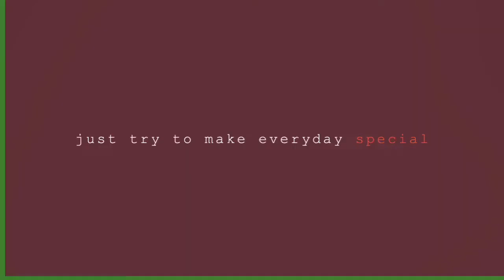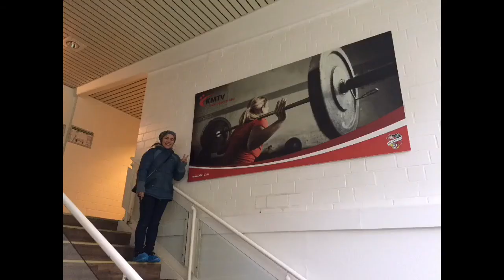KIEL, GERMANY IN 3 DAYS Tia Juana tv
# KIEL GERMANY#

Tourist Attractions

Falckensteiner Strand

St. Nikolai Church

Dein Sports Kiel

Lantern Parade

Kiel Botanical Gardens

Camera & Editing
iPhone / IPad Pro IOS

Facebook: @ Jane Mella Bihasa/Tia Juana Page
IG : @ Tia Juana tv